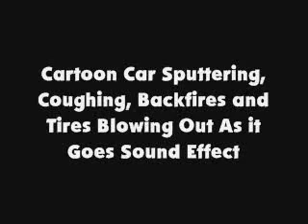Cartoon Car Sputtering, Coughing, Backfires and Tires Blowing Out As it Goes SFX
Requested by CarLovingCat